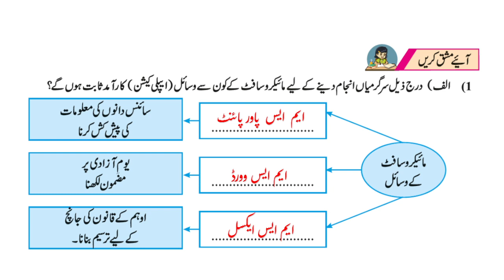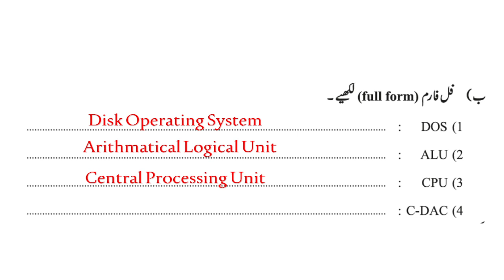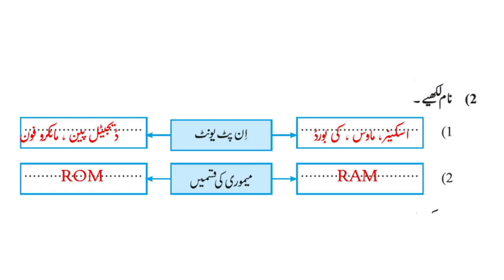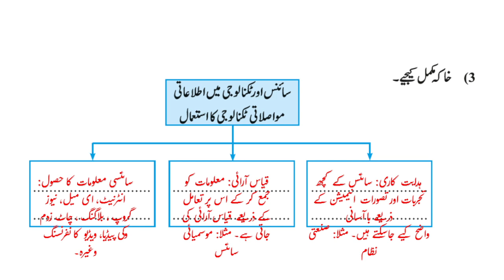10th Science 2nd Day : 10 | Bridge Course Solutions | HasilEilm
*10th Science 2nd Day : 10 | Bridge Course Solutions | HasilEilm*